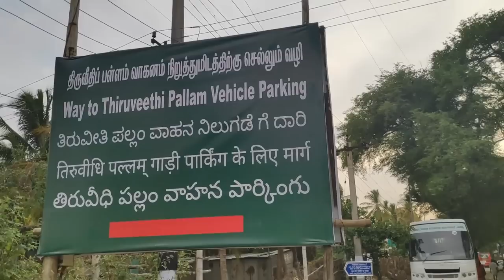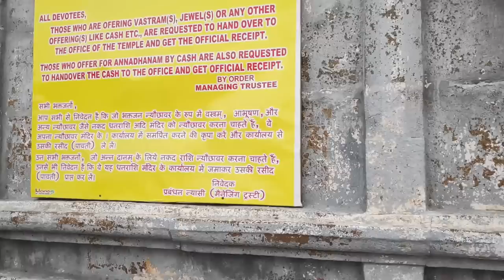Sri Lakshmi Narasimhar Temple Vlog and Athivaradhar parking update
pazhayaseevaram lakshmi narasimhar temple vlog and athi varadhar parking info hope you guys like it

accommadation :
 sri sai vacations ( Thirukumaran )
cab service
hotel booking
food and accommodation
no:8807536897